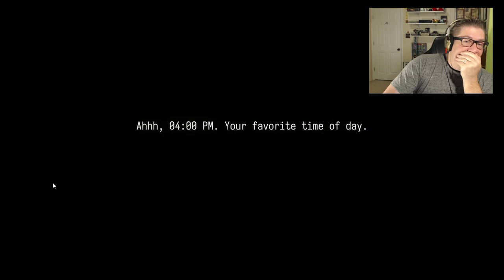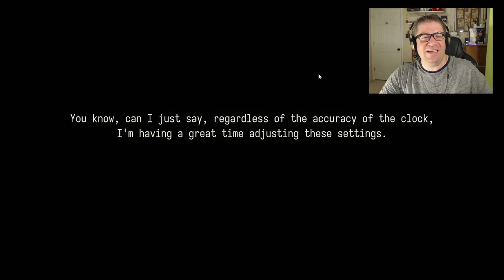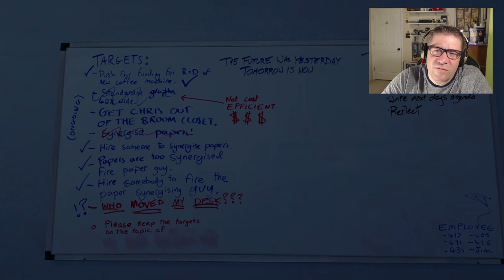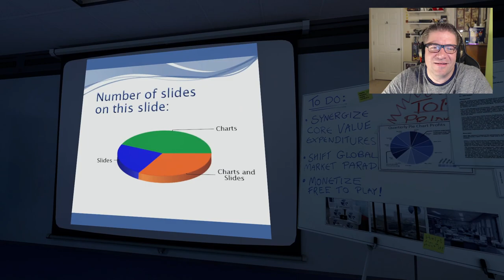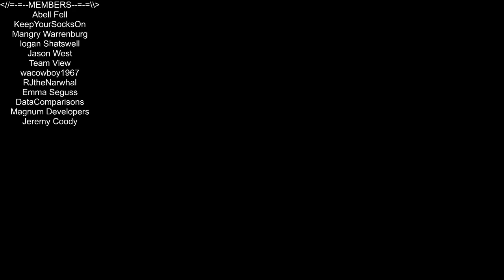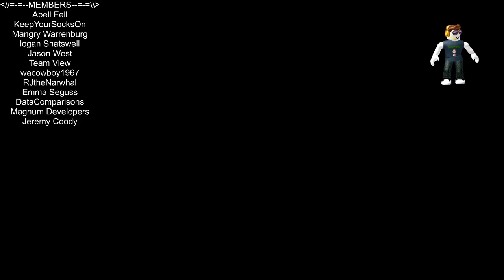The Stanley Parable: Ultra Deluxe - EP 2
In this episode of The Stanley Parable: Ultra Deluxe, we take on the "broom closet" ending, the "ON" ending, and the downstairs ending. There are still so many I haven't found yet, and I can't wait to get more endings! Love you all!!!